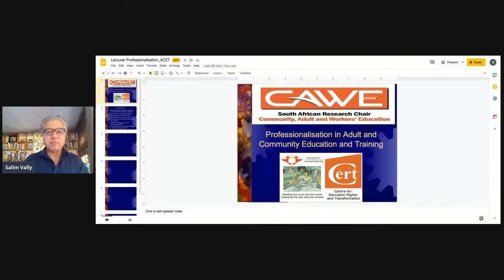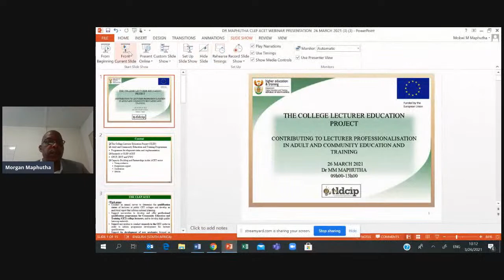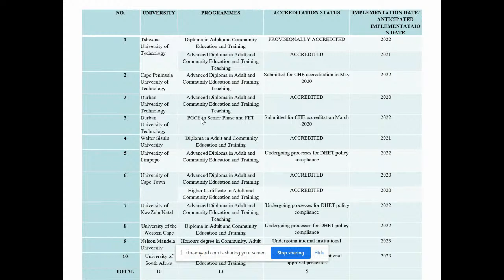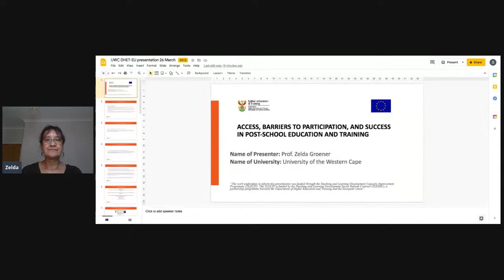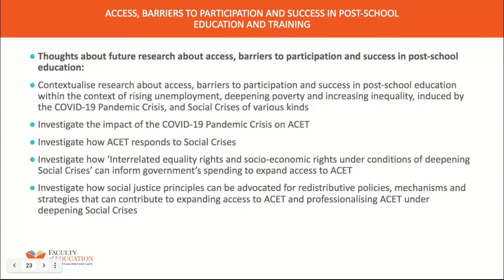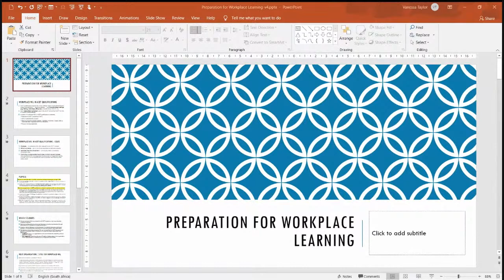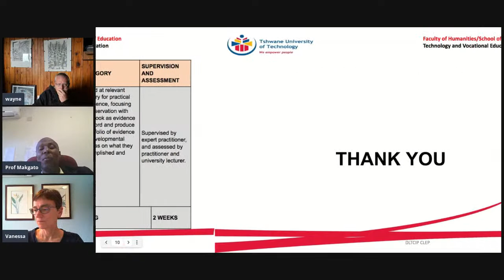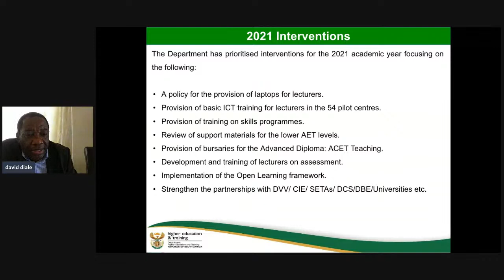DHET A dialogue on lecturer professionalization in Adult and Community Education and Training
We welcome you to participate in a webinar focusing on lecturer professionalisation in Adult and Community Education and Training. A wide range of programmes are being developed and implemented in response to the requirements as set out in the Policy on Minimum Requirements for Programmes leading to Qualifications for educators and lecturers in Adult and Community Education and Training (Government Gazette No. 38612, 27 March 2015). The development and implementation of CET lecturer qualification programmes is part of the Teaching and Learning Development Capacity Improvement Programme (TLDCIP), a joint initiative managed by the DHET and co-funded by the European Union. The webinar highlights the achievements in the CLEP ACET project; engages in critical discussions around the factors that affect the professionalisation of the sector and consider solutions to these; discusses the readiness of colleges to provide support to lecturers who wish to undertake continuing professional qualifications; and presents national and international developments and best practices in the sector.